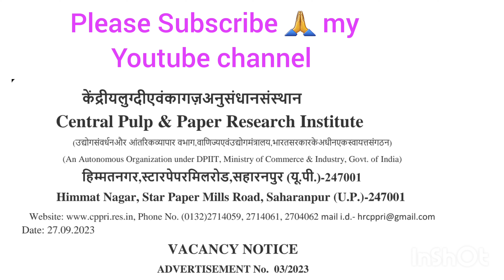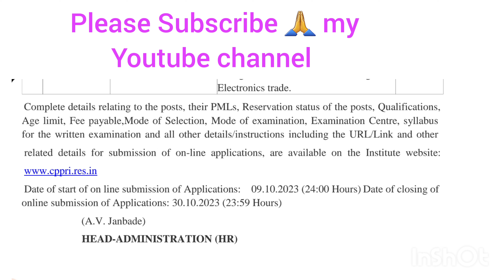// Paper pulp requirment iti /bsc chemical eligible//